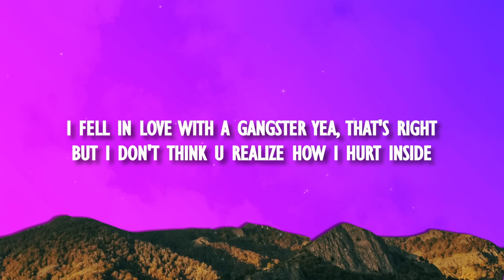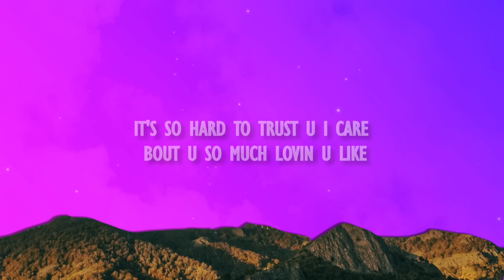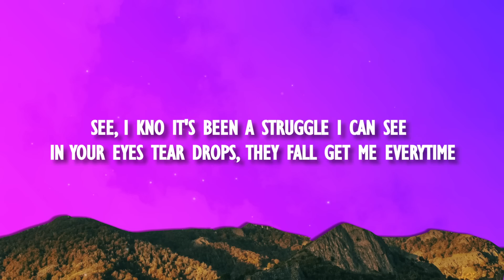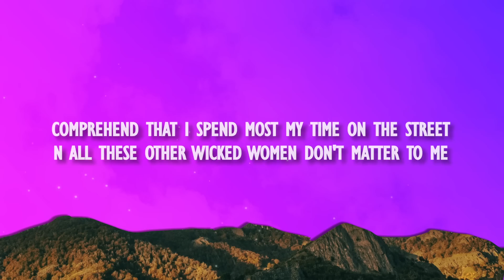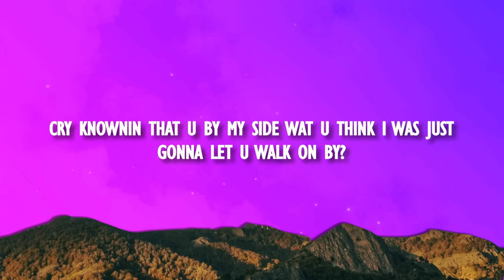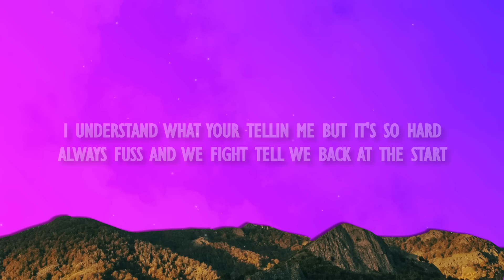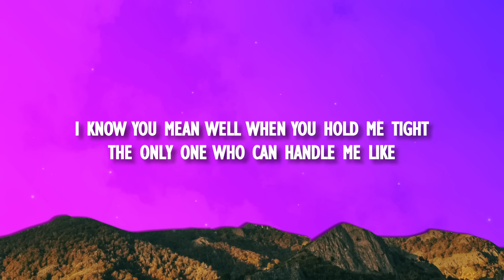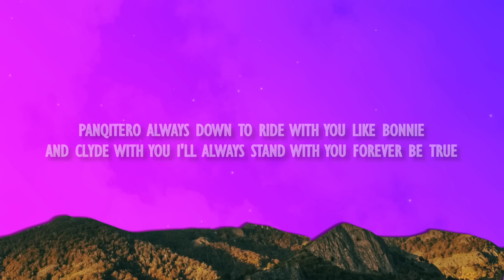Ms Krazie - A Gangster's Wife (Lyrics) ft. Chino Grande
Stream/Download ~

~ Lyrics ~ Ms Krazie - A Gangster's Wife ft. Chino Grande
{hey mijo, it's me again. i've been tryin to call you already
5-6 times you're not pickin up your phone and i'm worried
lla son las tres en la manana babe donde estas?
i know i always bring this up but now it's time we talk
mijo please take a lil minute sit back and relax
listen to my words i ain't tryin to be your mom
te quiero mucho por favor and i deserve to know what's up
all those late night calls, when you gotta bounce
your homies coming first what's that all about?
i fell in love with a gangster yeah, that's right
but i don't think you realize how i hurt inside
always worrying, mi pelon, if you're coming home
that's why i call you so much when you leave me alone
i don't wanna bug and this i promise you but in this situtation
it's so hard to trust you i care about you so much lovin you like crazy
all i really want is to have your little baby
tell me that you love me, you will never leave me
soy la reina de tu vida and your happy to be with me
daddy let me know that i'm your only girl
the only man that i need in this gangster world
is you and i wouldn't trade it
so why you think i would lie? won't you tell me girl?
the only one that i need in my gangster world is you
and i wouldn't trade it
you see, i know it's been a struggle i can see in your eyes
tear drops, they fall get me every time
baby girl don't cry understand that i try
the only hope that i hold in my gangster life
i hold you dear to my heart though i'm out in the night
trying to make a lil money then come home to a fight
a little fuss can't trust that's it's never enough
was imbraced by your touch in this thing called love
i was realeased by prestige with your hand on my heat
i got jar full of? so we all can eat
comprehend that i spend most my time in the street
and all these other wicked women don't matter to me
it's not like i'm just tryin to get up and leave
i work hard every minute in the face of defeat
i stomp my feet with pride
knowing that your by my side what you think i was just let you walk on by?
i understand what your telling me but it's so hard
always fuss and we fight tell we back at the start
te amo te quiero mi crazy vato gangero
se le k yo tengo con tigo pero te tengo
i know you mean well when you hold me tight
the only one who can handle me right
during a fight and i cherish all the times that
i spend with you hold your pictures in my hand
when i pray for you this is gangster love and i'm down for whatever lay me down on the cama
and enjoy that were together turn on the candles
hickies on my cuello mi firme verterano mi firme
pandillero always down to ride with you like bonnie
and clyde with do i'll always stand with you forever be true
keep you on my mente siempre mi vida i'm a gangster's
wife to an anybody killa
hello mijo, where are you?
hey baby, i just called to tell you
i'm right here on the border
daddy's comin home